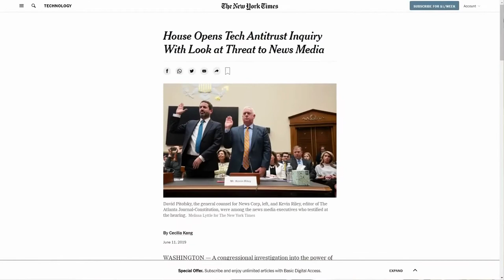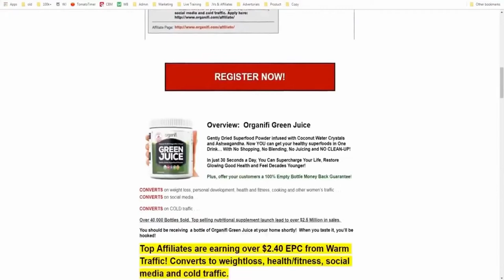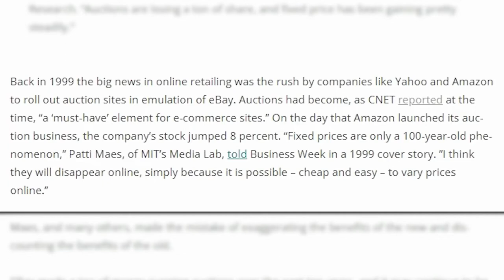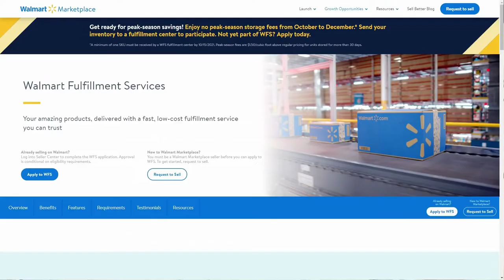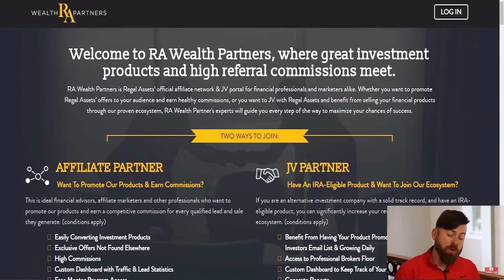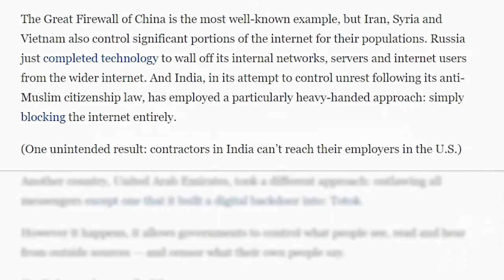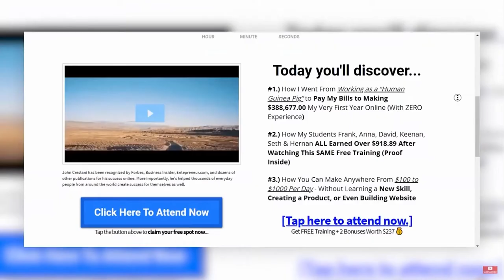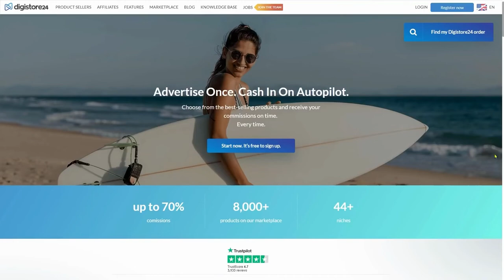Affiliate Marketing 2022 I Amazing Oppurtunity For ANYONE To Start A Successful Online Business...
Affiliate marketing is the best making money online business because ANYONE  can do it! As long as you put in the work and follow legit programs on how to do it.

This two pograms i would highly recommend you to have a look at:

▶️ FREEDOM BREAKTROUGH

FINALLY! How 22,000+ Students Generated  Their First Paycheck Online & Quit Their 9-5 Job!

COPY Everything I Used to Create a Life of  COMPLETE Financial & Time Freedom Without Having Any Products, Experience or Much Time...

Get Instant Access Now And Start Your Journey of Leaving Your 9-5 Job...

▶️  WEALTHY AFFILIATE PROGRAM

A Platform Designed For Affiliate Marketers Of All Levels.

Whether you are just getting started, have some experience, or are an ultra-successful affiliate marketer, Wealthy Affiliate is made for you!

Create your account now and get rolling with your online business today!

Try Wealthy Affiliate Free, No Risk, and No Credit Card Required

NOW YOU NEED TO TAKE ACTION!